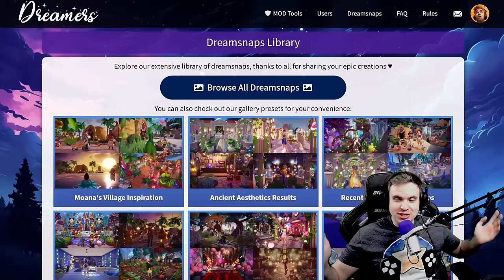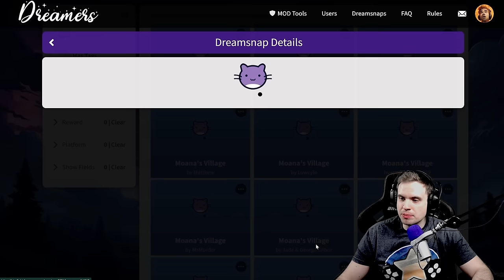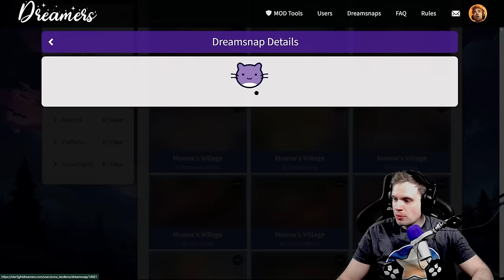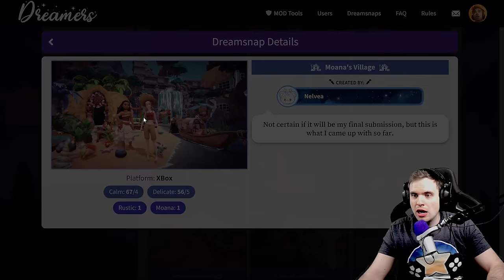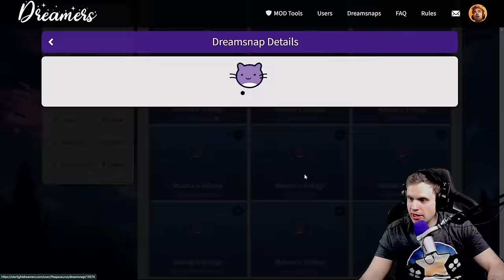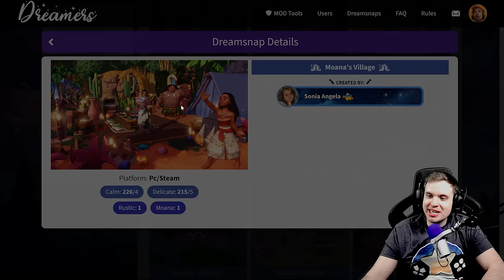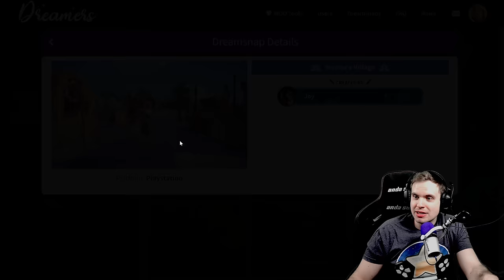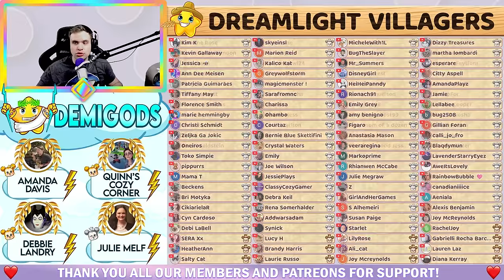Moana's Village Dreamsnap Inspiration in Dreamlight Valley. Stunning Submissions!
Get inspired for 'Moana's Village' Dreamsnap submissions in DISNEY Dreamlight Valley, what an amazing inspiration for a current dreamsnap! Our first dreamsnap review from Dreamer's Portal, what do you think?